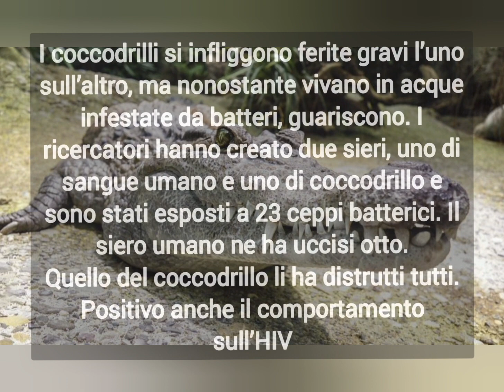IL COCCODRILLO... CURIOSITÀ DAL MONDO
Video composto con Video Maker e SAMSUNG S21 PLUS...lo trovi, con tutti i migliori smartphone, qui

Il coccodrillo ha circa 106-110 denti. Quando un dente cade, al suo posto cresce un nuovo dente. Quando cade anche questo dente, viene sostituito da uno nuovo e così via, senza fine

Il coccodrillo di acqua salata è la più grande specie di coccodrillo e può superare i 6 metri di lunghezza e i 1.200 kg di peso. Il più piccolo è il coccodrillo nano. Cresce fino a circa 1,7 metri di lunghezza e pesa da 6 a 7 chilogrammi.

I coccodrilli sono rettili che vivono principalmente nei grandi fiumi tropicali, sono animali a sangue freddo.

I coccodrilli si infliggono ferite gravi l’uno sull’altro, ma nonostante vivano in acque infestate da batteri, guariscono. Curiosi di questa loro elevata resistenza batterica, i ricercatori hanno prelevato campioni di sangue, creato due sieri e inserito dei batteri molto potenti in essi. I sieri, uno di sangue umano e uno di coccodrillo, sono stati esposti a 23 ceppi batterici. Il siero umano ne ha uccisi otto. Quello del coccodrillo li ha distrutti tutti, compreso il mortale MRSA (Stafilococco Resistente alla Meticillina).
Inoltre ha ridotto significativamente l’HIV nel sangue umano, e non solo: quando le cellule umane sono state infettate dall’HIV mentre era presente anche il sangue dei rettili, l’infezione è stata soppressa. Questa scoperta potrebbe aiutare a svelare il modo in cui l’HIV altera il sistema immunitario e come sconfiggere il virus.

Musicista: KiaNia